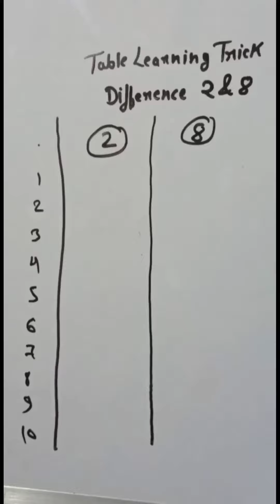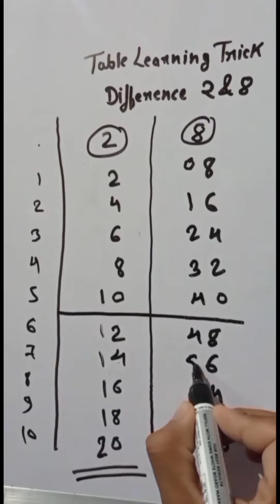Table learning trick difference 2 and 8